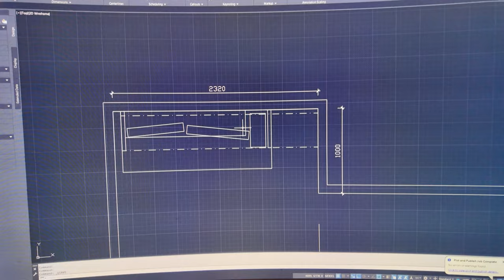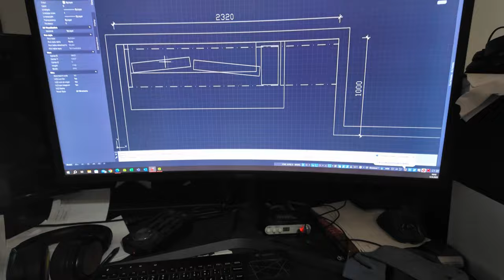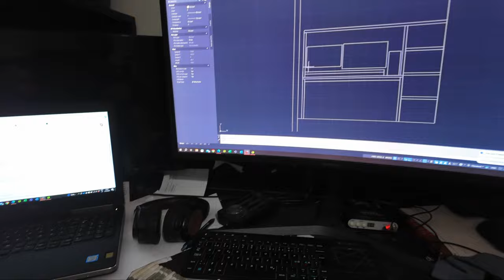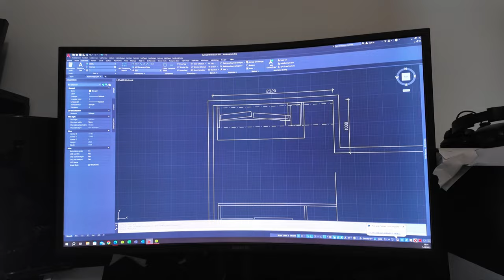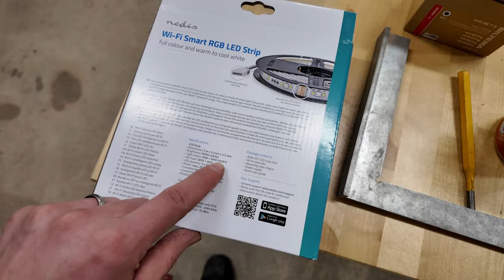Tietokonepöytä liimapuulevystä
Päivitän vanhan sekasikiöpöydän uuteen massiivipuupöytään. Lisätään parit led-nauhat niin hyvä tulee.